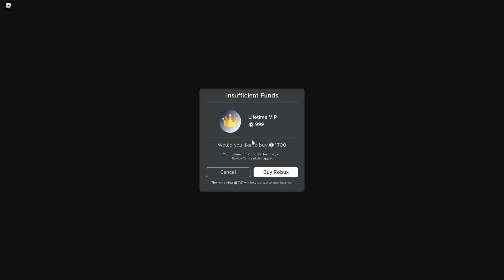Outlaster but the ending is sad | Roblox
Outlaster but its sad